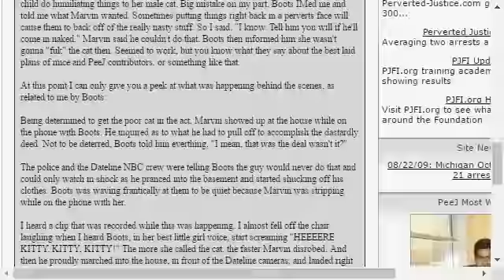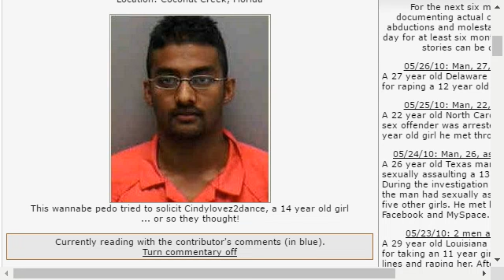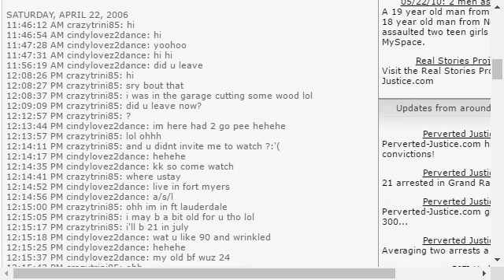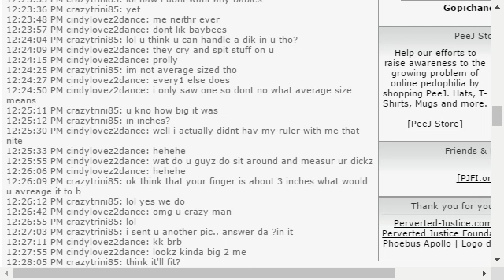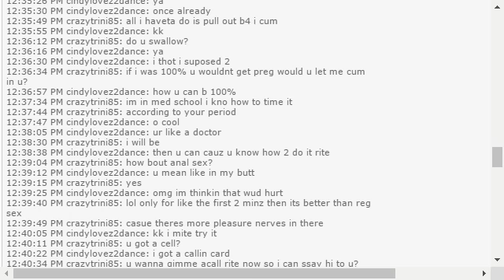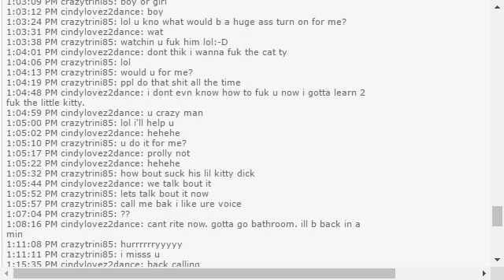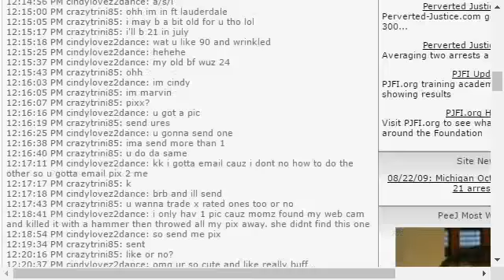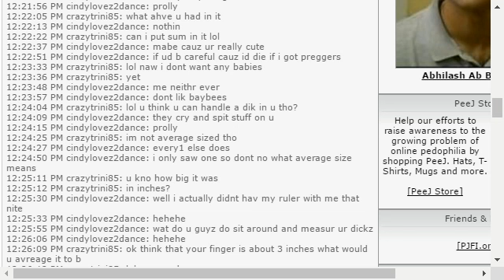A Look At Marvin Lakhan | To Catch A Predator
My take on Marvin Lakhan.